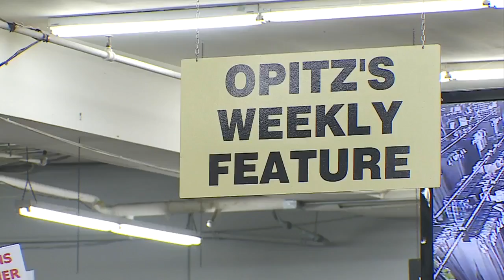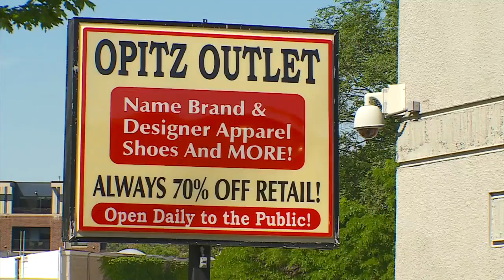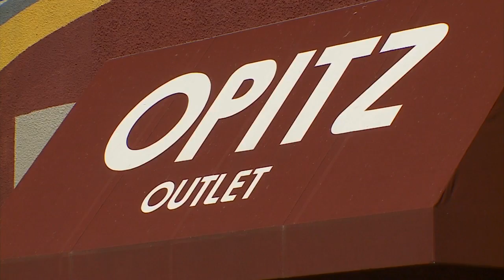Minnesotan To Meet: Outlet Store Mogul Lyn Opitz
From social work to antiquing to outlet stores, Lyn Optiz journey to owning stores across the metro area is what makes him this week’s Minnesotan to Meet, Jamie Yuccas reports (4:51). WCCO This Morning – June 30, 2015